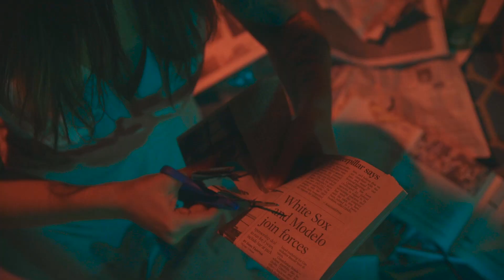Palm Sunday - The Revisionist (Official Music Video)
Palm Sunday is the Los Angeles synthwave duo of  Sid Branca and Farragut , with songs produced & arranged by Farragut.

Cinematographer: Andrew K. Smith
Featuring: Holly Sandberg, Chris Lewandowski, Veronica Lopez, Cyriana Soleil Lara, Marco Maximus Preciado & Carlos Damian Preciado.
Produced by: Matthew Campbell & Marc Wilkinson for Suburban Skies Pictures